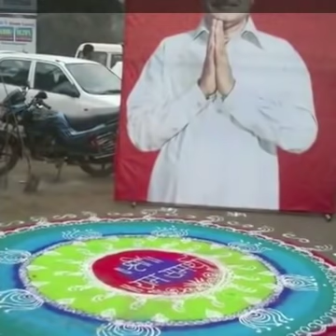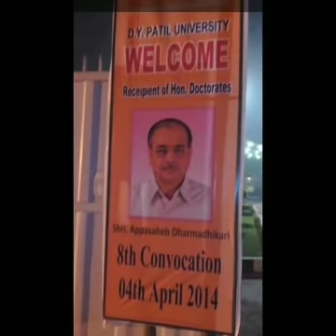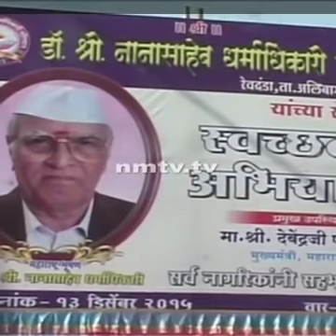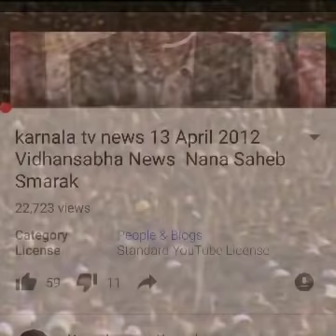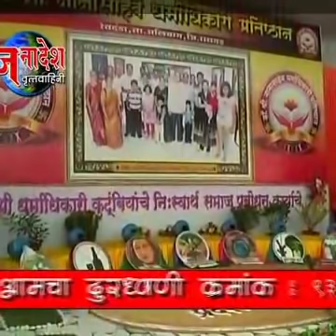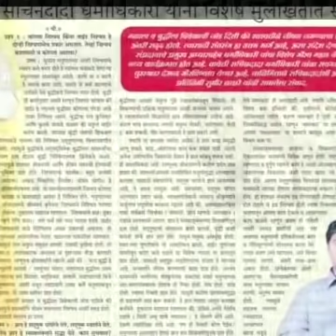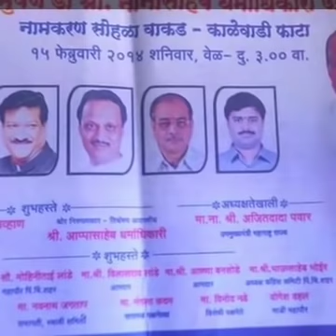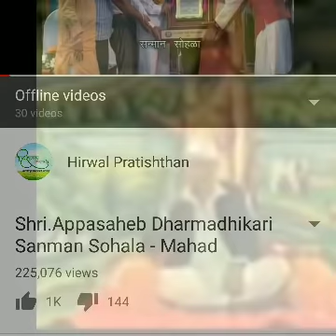डॉ.श्री. नाना साहेब धर्माधिकारी प्रतिष्ठान